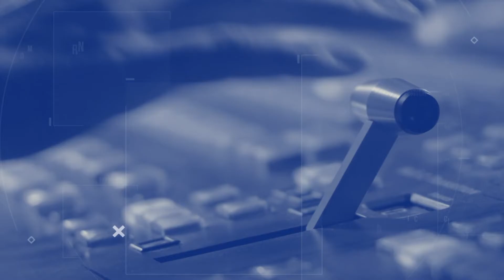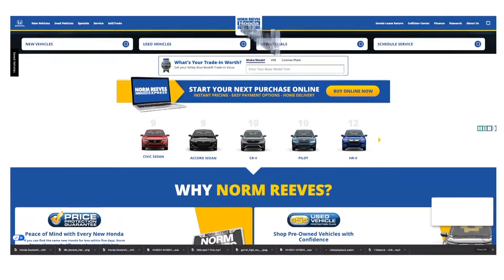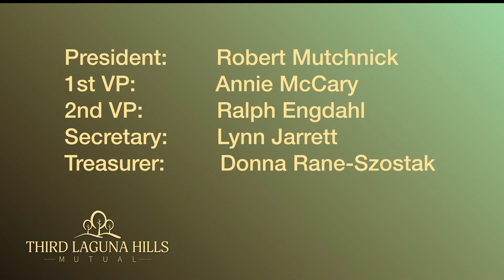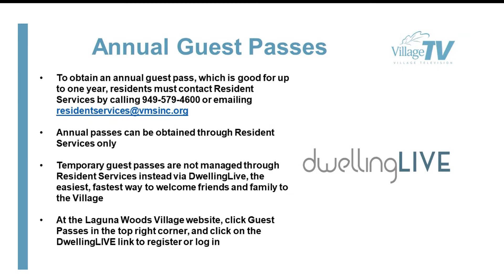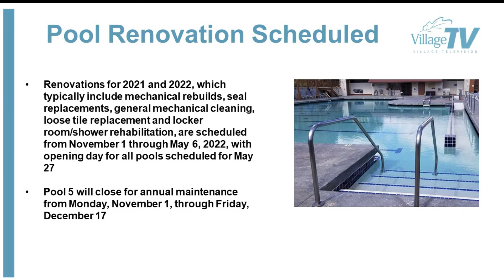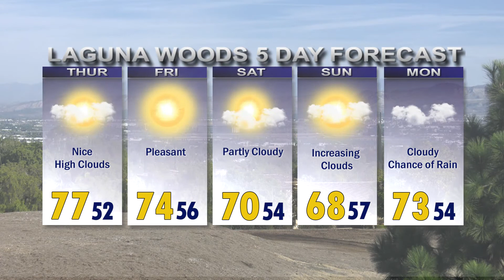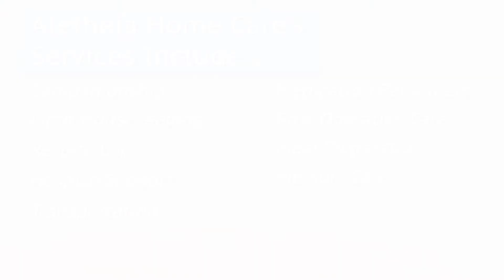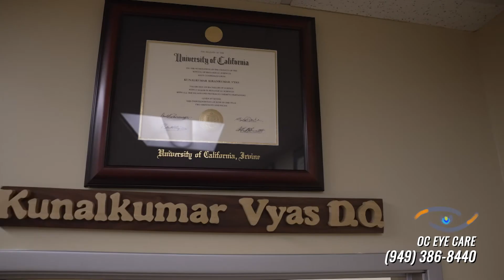ThisDay, October 21, 2021